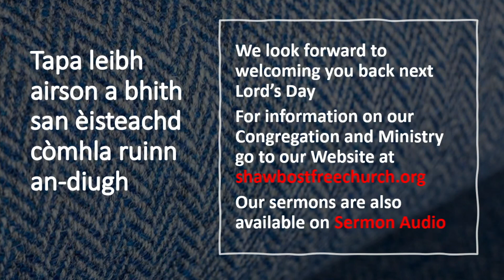GAELIC SERVICE - Sunday 26th December 2021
The Message of Dedication & Destiny - Luke 2:25-35